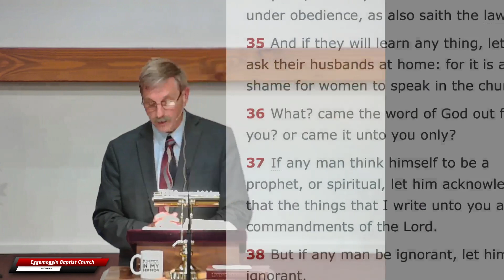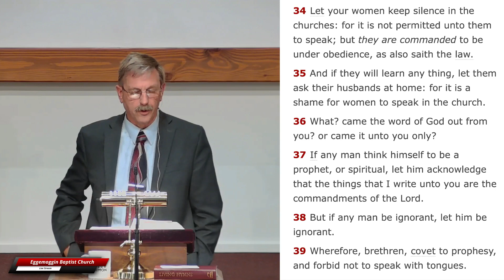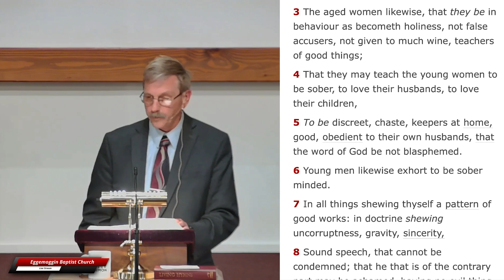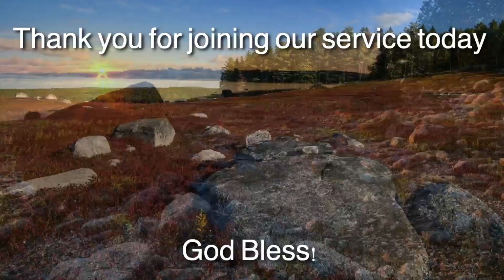Christ-Honoring Order And Decorum